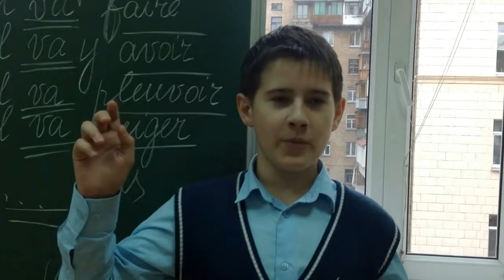Testimonial Ukraine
Nos petits visiteurs d'UKRAINE, qui sont venus en juin et juillet pour apprendre le français et découvrir notre culture, la ville de Rambouillet aussi !!
nous pensons à eux chaque jour.